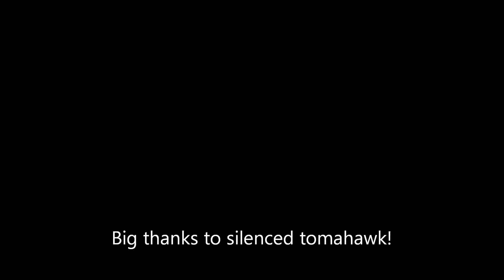LEAKED BLACK OPS 2 ZOMBIES GAMEPLAY!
Big thanks to Silenced tomahawk for allowing me to share this info!